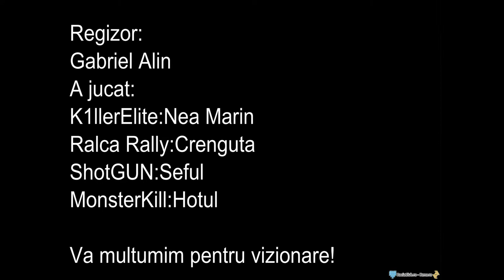Nea Marin - Sezon 1 Episod 3